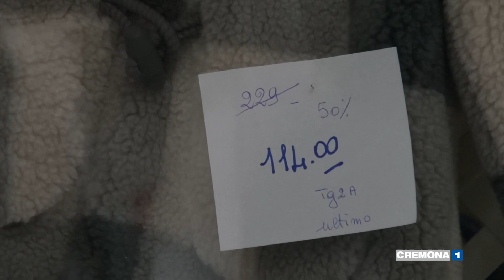Primo weekend di saldi a Cremona